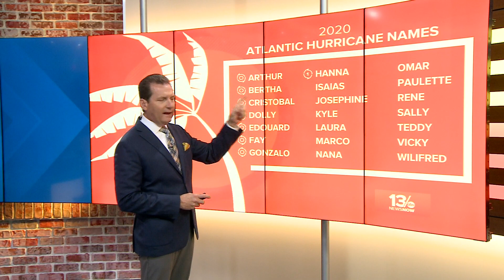Tropics update AM July 26, 2020: Hurricane Douglas, Tropical Storm Hanna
Meteorologist Craig Moeller gives a morning tropics update for Sunday, July 26, 2020. Hurricane Douglas and Tropical Storm Hanna.